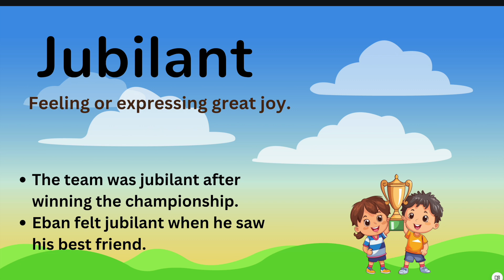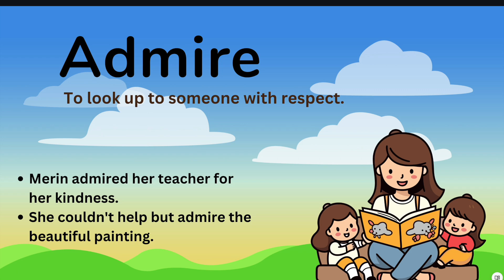grade 5 week 1 day 3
Welcome to our Weekly Vocabulary Series! 🎉 Get ready for a fun way to learn 25 new words every week! Here’s how it works:

✨ Sunday – Meet all 25 words for the week!
✨ Day 1 to Day 5 – Learn 5 new words each day with easy meanings and fun examples.
✨ Day 6 – Story Time! Enjoy a cool story that uses all the words you’ve learned.
✨ Day 7 – Quiz Time! Test yourself and see how many words you remember!

📢 For Parents and Teachers: Encourage kids to use the new words in conversations. It really helps!